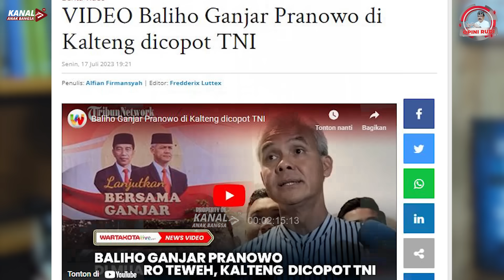ADA KEJANGGALAN PENCOPOTAN BALIHO GANJAR PRANOWO DI MUARA TEWEH KALTENG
Peristiwa pencopotan baliho Ganjar Pranowo di Muara Teweh Barito Utara Kalimantan Tengah  sudah diklarifikasi oleh Panglima TNI serta Kapuspen TNI. Intinya terkait dengan netralitas TNI di kontestasi Pemilu 2024. Karena baliho itu dipasang di lahan milik TNI.

Tapi ada pertanyaan yang mengganjal dari peristiwa itu. Apa itu ? Ikuti pertanyaan tajam dari Rudi S Kamri dalam OPINI RUDI berikut ini.